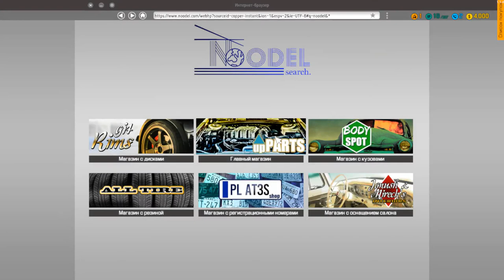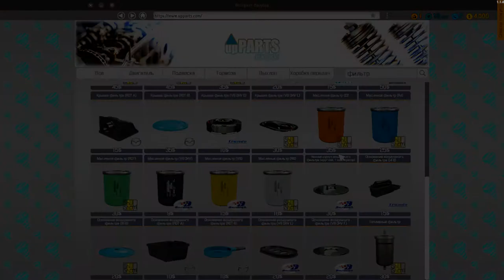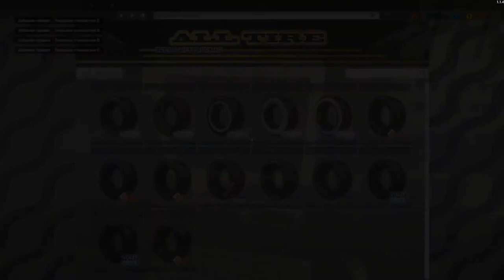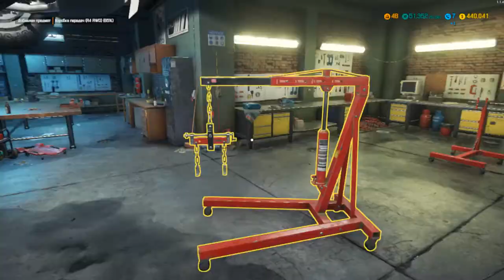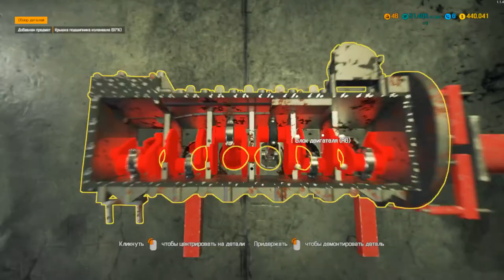Car Mechanic Simulator 2018 или костоправ возвращается)